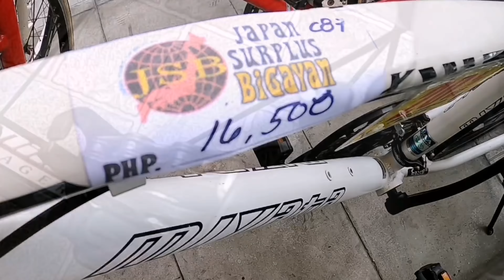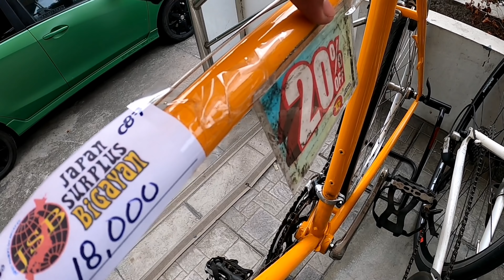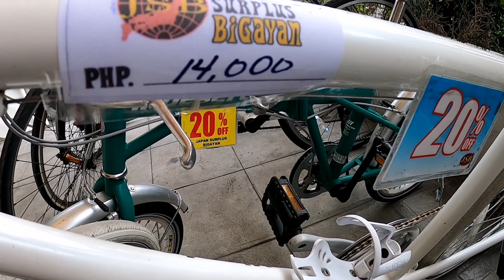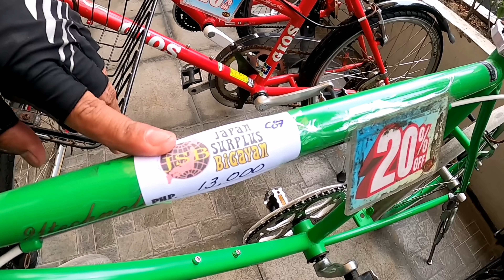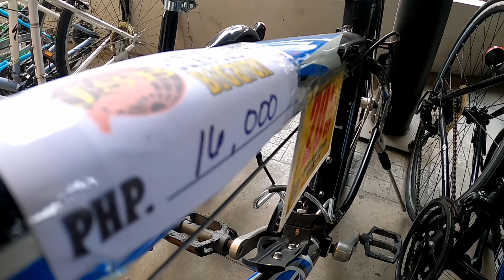JAPAN SURPLUS BIGAYAN 2021 OPENING NEW ARRIVAL PART 1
MGA IDOL ETO NA PO ANG HINIHINTAY NIYO SA TAONG ITO ANG NEW ARRIVAL OPENING NI JAPAN SURPLUS BIGAYAN MORE BIKES, PARTS & ACCESORIES

ANNOUNCEMENT!!!
Selling of New arrival HIGH END BIKES, BIKE PARTS & ACCESORIES are within JANUARY 2021 no exact date for now due to the current implementation of MGCQ.

STRICTLY NO MASK NO FACE SHIELD NO ENTRY and

NO ONLINE TRANSACTION!!

Open Mon to Sat 9am to 7pm.

DBC BLDG #1 Diamond St Ramar Village, Sn Agustin Sn Fernando Pampanga